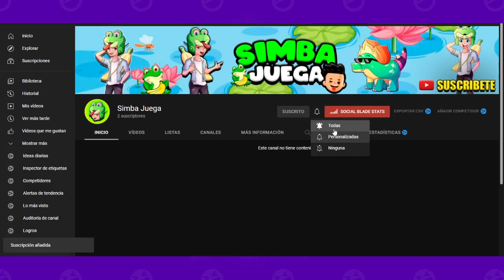ENCONTRE EL NUEVO COFRE ESCONDIDO de RANA PLATANERA en PK XD *ESPECIAL 300 K* 🐸 SIMBA